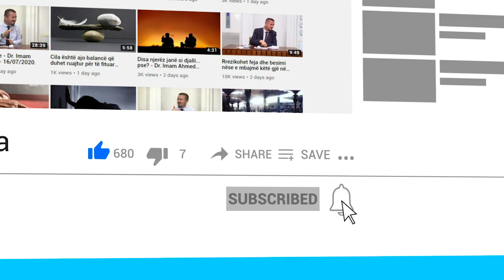A ka thënë profeti Muhamed a.s se kush ka dy binjakë është e bekuar nga Zoti?